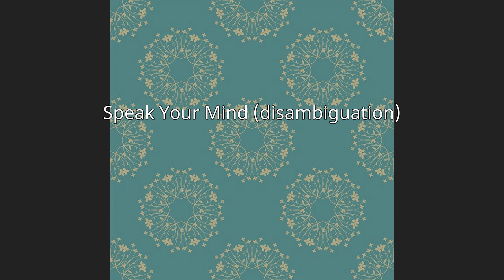Speak Your Mind (disambiguation)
Speak Your Mind is a 2018 album by Anne-Marie.